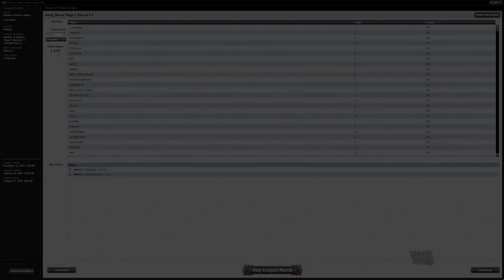Channel McClain - Modern GW Aggro (Match 2)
Check out this sweet GW aggro deck that attacks with Voice of Resurgence and Finks, and splashes black for everyone's favorite odd-toed ungulate.